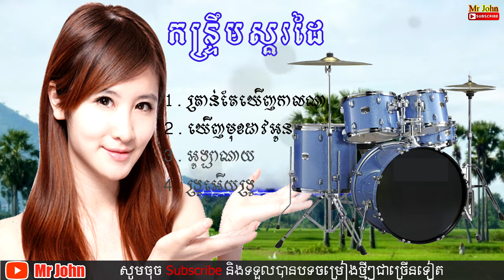ជ្រើសរើសកន្ទ្រឹមស្គរដៃ​ /ស្គរដៃ​2020 /ពិរោះៗ[Kontrem Remix Skodai NonStop]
ជ្រើសរើស​កន្ទ្រឹមស្គរដៃពិរោះៗសំរាប់ចូលឆ្នាំ 2020 សូមអរគុណទុកជាមុនសំរាប់ការចូលមើលនិងជួយជាវ Channel របស់ខ្ញុំ